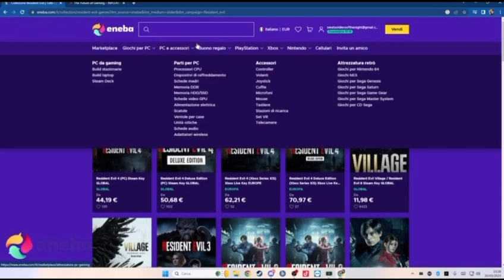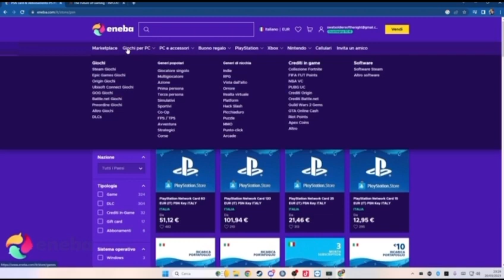Acquista su Eneba con il mio link sconto nella descrizione 😘